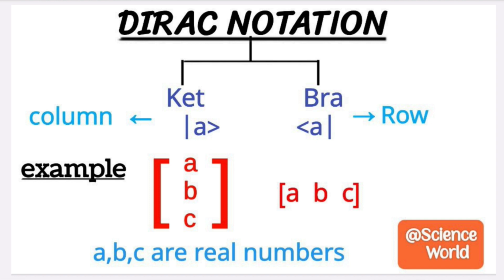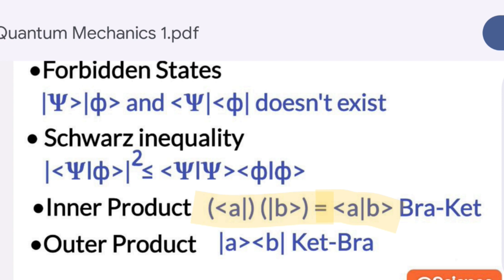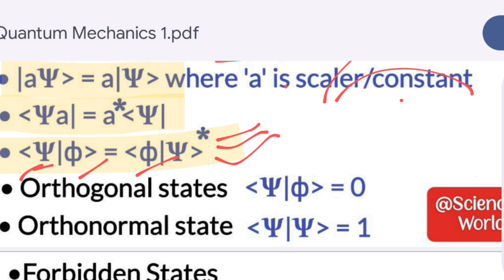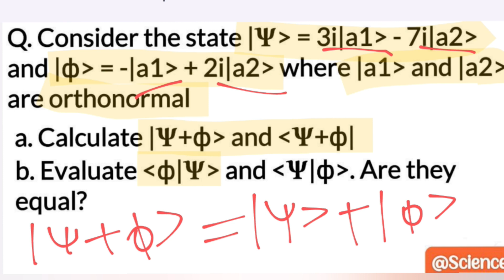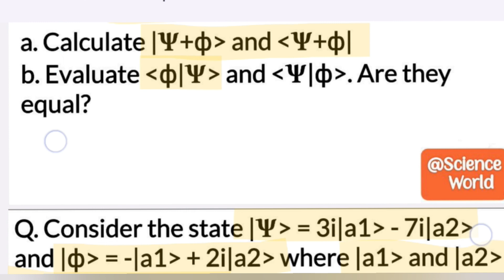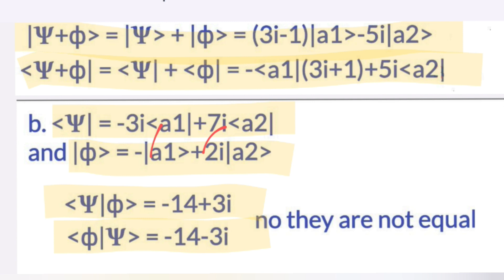Unveiling Dirac Notation: Exploring Ket and Bra Spaces with Real-World Applications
•Dirac Notation
•Ket space
•Linear vector representation of ket space
•Bra space
•Relation between ket space and Bra space
•Properties of ket and Bra space
•Problems on Ket and Bra space
•How to solve problems of Ket and Bra space
•Orthonormality and Orthogonality
•Quantum mechanics